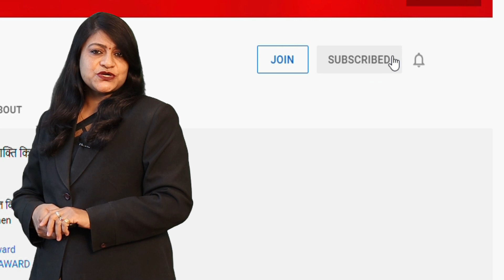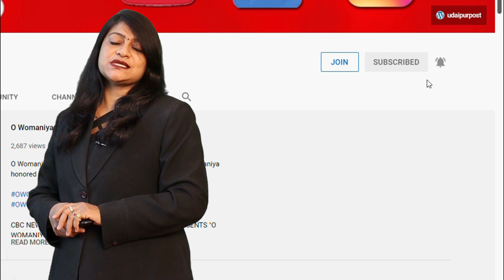Banswara में चड्डी बनियान Gang को लोगों ने खूब मजा चखाया